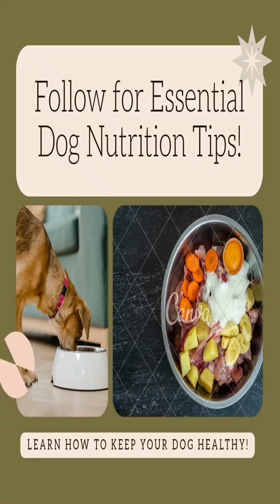IS HIGH UREA LEVEL IN YOUR DOG'S BLOOD REPORT AN INDICATOR OF KIDNEY DISORDER ?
High BUN, Normal Creatinine in Dogs: What You Need to Know! 🐾

Is your dog experiencing high blood urea nitrogen (BUN) levels with normal creatinine? This condition can be caused by several factors:

1️⃣ Excess Amino Acids: When your dog consumes more amino acids than needed, the liver breaks them down for energy, producing urea as a by-product. Excess urea can lead to elevated BUN levels.

2️⃣ Low Protein Digestibility: If undigested protein reaches the colon, it undergoes bacterial degradation, resulting in urea production that enters the bloodstream, raising BUN levels.

3️⃣ Dehydration: Reduced urine output due to dehydration impairs urea excretion, causing it to accumulate in the blood.

✅️ Nutritional Solutions: Ensuring good hydration, adjusting protein intake, and selecting highly bioavailable proteins can help manage high BUN levels effectively.

Is your dog facing this issue?